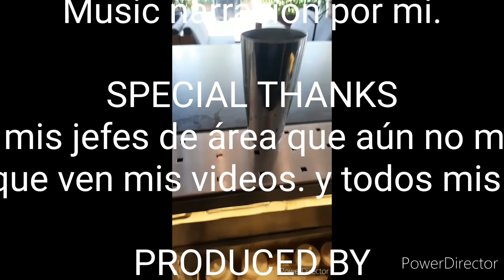Como hacer garnituras.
Mi consejo básico de como hacer garnituras. Espero les guste